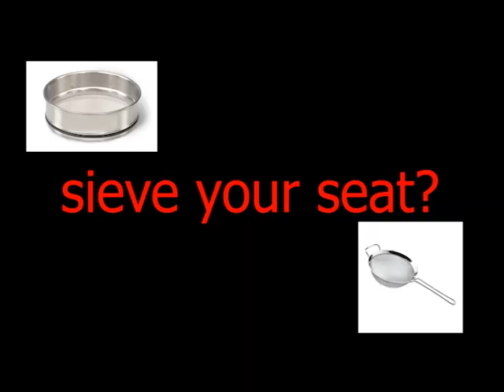Dating THAI WOMEN VS AMERICAN WOMEN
In this video, I show you the differences between dating thai women and american women.